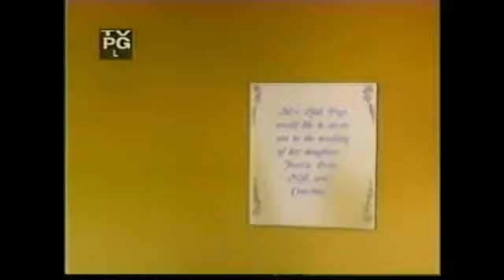#638- TAKE MY DAUGHTERS, PLEASE! opening credits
A woman with four single daughters sets out to try and get them married. (1988)